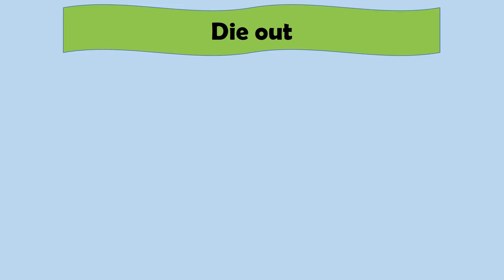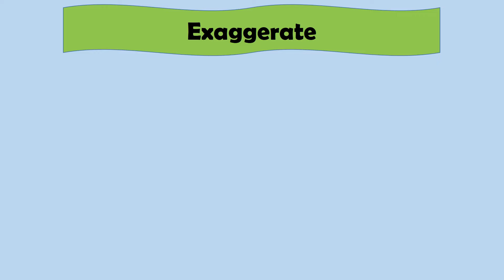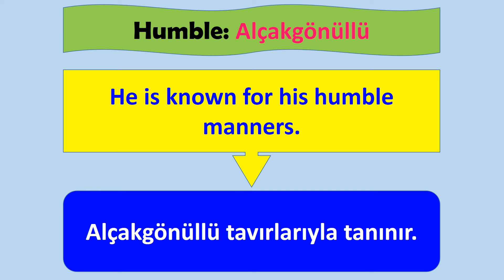İNGİLİZCE EN SIK KULLANILAN KELİMELER - 28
İngilizce kelimeleri ihtiyaç duyabileceğiniz kelime hazinenizi geliştirecek, okuma (reading), dinleme (listening), yazma (writing) ve konuşma (speaking) becerilerinizi geliştirecek şekilde sunmaya çalıştım. Umarım beğenirsiniz. İyi çalışmalar... ingilizcekelime ingilizce ingilizceöğren​ ​